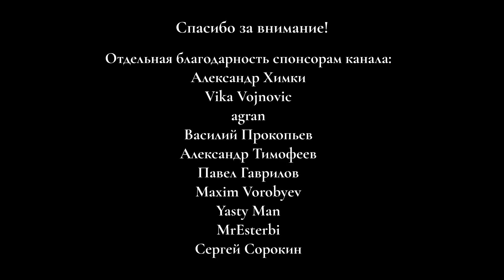Федеральное сетевое агентство Германии приостановило сертификацию Северного потока 2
Федеральное сетевое агентство Германии приостановило сертификацию Северного потока 2. Что известно о причинах приостановления регулятором Германии сертификации газопровода Северный поток 2. Когда Северный поток 2 будет сертифицирован и запущен в эксплуатацию. Как Россия отреагировала на приостановление сертификации Северного потока 2